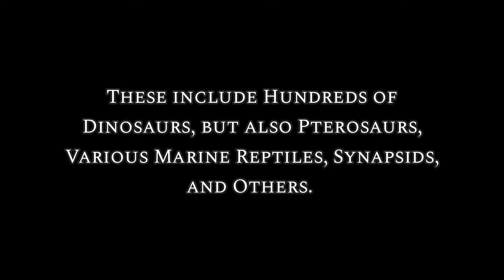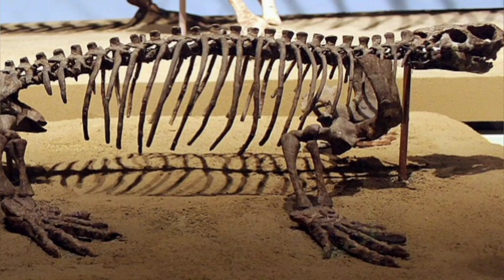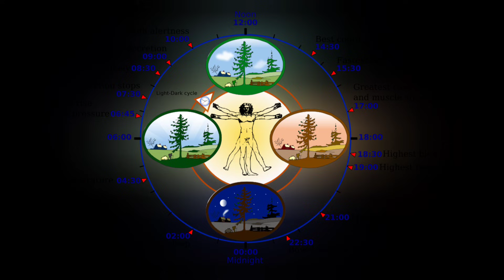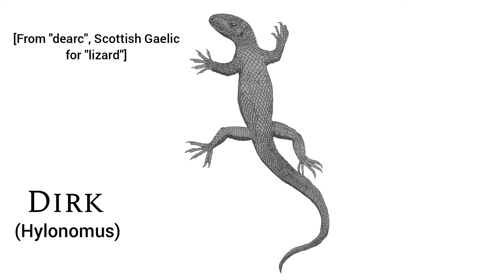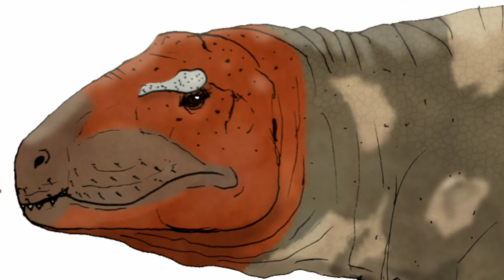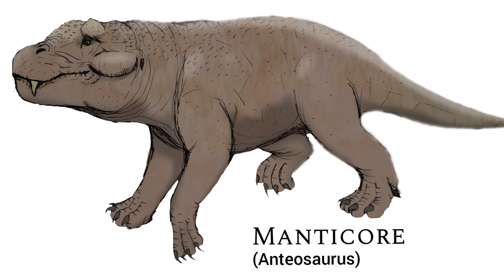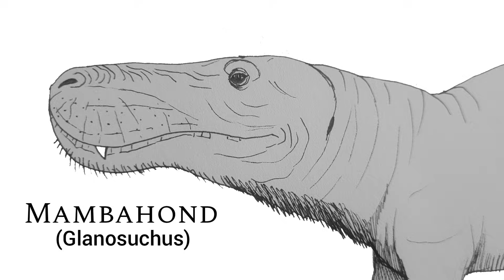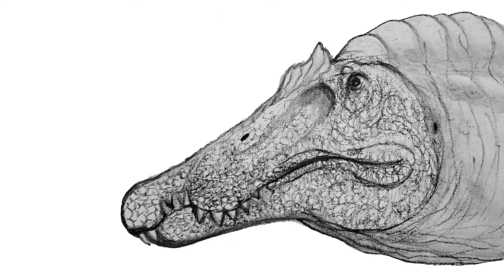Primordial | Minisode - Synapsids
Primordial: Echidnas (Permian Synapsids)

This is one of the shorter episodes I will be doing between every dinosaur-related episode. I'm glad people are enjoying this so far and I'm grateful for all the positivity. Cheers!